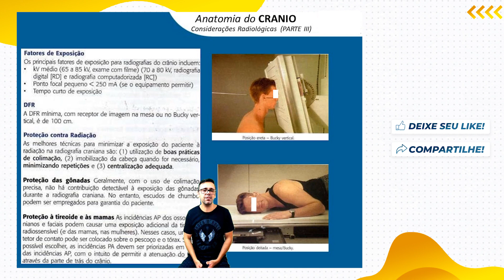POR QUE REDUZIR A DOSE NO CRÂNIO ? - Bônus Especial Classe de Elite Ao vivo- Bontrager Completo↴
🔥Concursos Já Radiologia Bônus Classe de Elite do Bontrager
Apenas para os 100 primeiros Inscritos↴

Perdeu a Maratona Radiológica?

Siga nossa página e fique ligado para receber Editais, Dicas, Conteúdos, Sacadas, Técnicas Mnemônicas além de Técnicas de Estudo e Memorização para Fechar Provas e Passar nos Concursos Públicos da área da Radiologia.